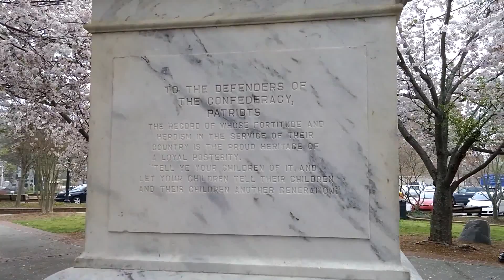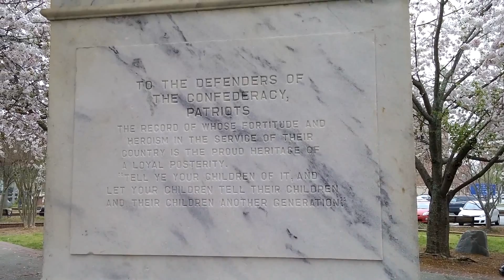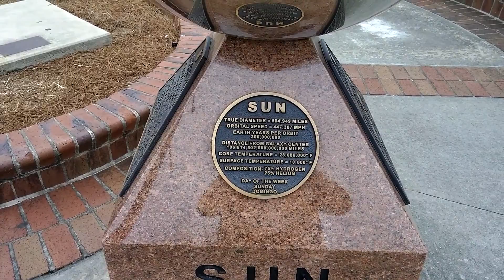Gainesville история юга США часть2